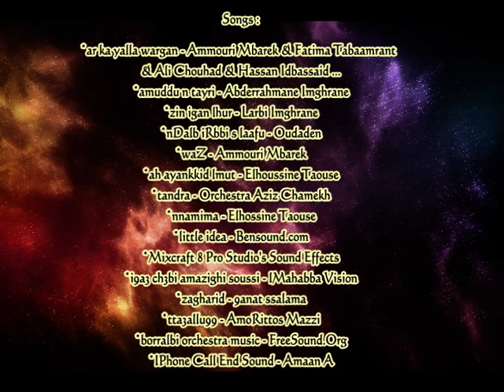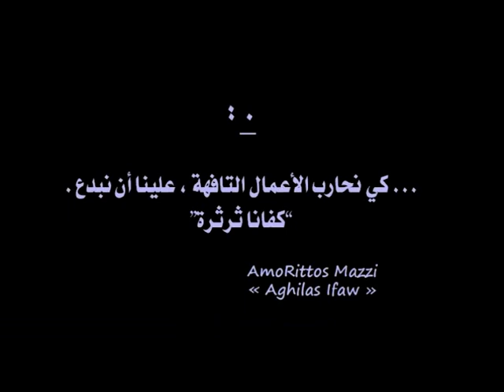mass tamssi - IGIWR D UVILAS الـسـيـد الـتـفـاهـة - جـلـسـة مـع ءاغـيـلاس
... mad igan awttas nvd tabrat da tra tamssi ad av tti t-sslkm??
mad ran id bab nns att nnan i middn?? ...
**TAMSSI - IGIWR D UVILAS**

Songs :
*ar ka yalla wargan - Ammouri Mbarek & Fatima Tabaamrant
& Ali Chouhad & Hassan Idbassaid ...
*amuddu n tayri - Abderrahmane Imghrane
*nDalb iRbbi s laafu - Oudaden
*waZ - Ammouri Mbarek
*ah ayankkid lmut - Elhoussine Taouse
*tandra - Orchestra Aziz Chamekh
*nnamima - Elhossine Taouse
*Mixcraft 8 Pro Studio's Sound Effects
*i9a3 ch3bi amazighi soussi - lMahabba Vision
*zagharid - 9anat ssalama
*tta3allu99 - AmoRittos Mazzi
*borralbi orchestra music - FreeSound.Org
*IPhone Call End Sound - Amaan A
*albi ya nas - Somaya Elkhashab
*mun ditngh a ddik nmun - Fatima Tabaamrant
*ttaj n dihiya - Fatima Tabaamrant
*ang ahddawi ar managu - Khadija Taaiyalt

anf-i-LaZ's Logo & Official Cover Pic
& Intro Created By :
Awsim Mazzi

Characters' Voices :
AmoRittos Mazzi

Voice Recorded :
*Changeur De Voix
*Mobile Phone "Vodafone 200"

Programmes :
*Mixcraft 8 Pro Studio
*Ulead Video Studio 9.0

Written , Edited & Directed By :
AmoRittos Mazzi

Production :
Radio anf-i-LaZ